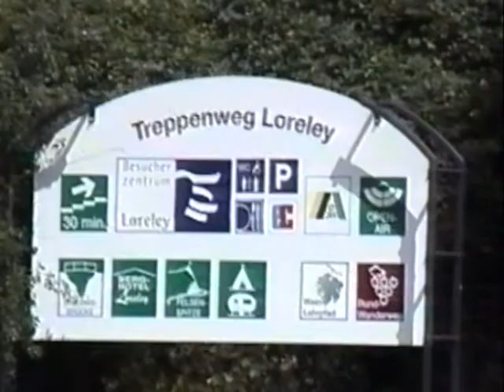2001-07 - River Rhine - Rüdesheim to Lorelei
A few short scenes from River Rhine crossing near Rüdeshei, and down river to Lorelei. July 2001